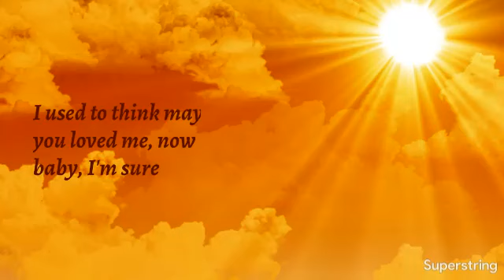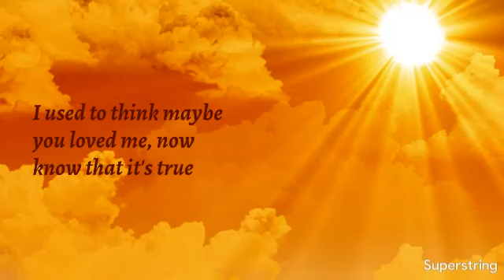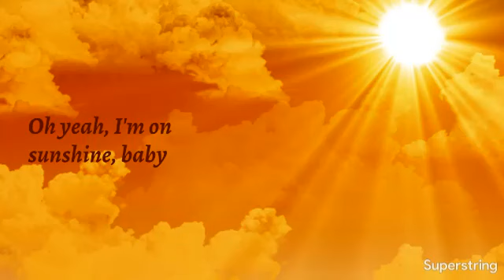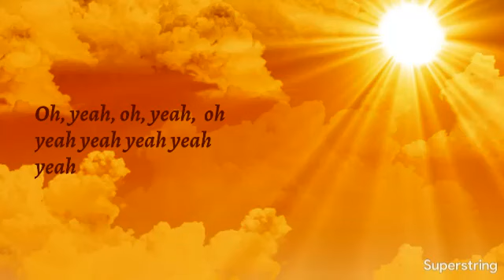Walking On Sunshine by Katrina and the Waves Lyrics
Describes my life right now. :)